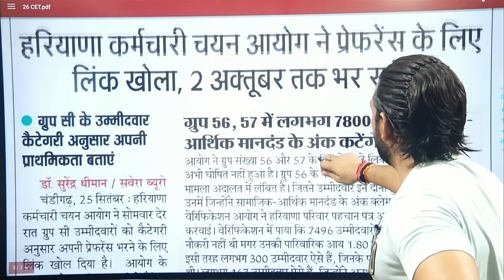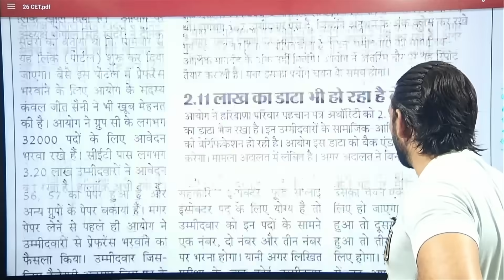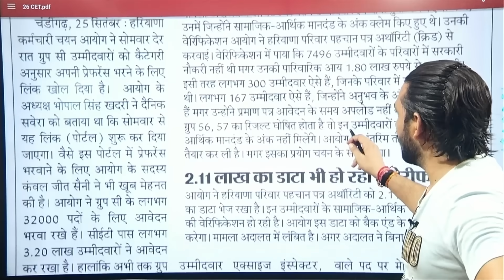Hssc Cet mains हों गया बड़ा खेला | बहुत से मेहनती बच्चों के साथ धोका | पोर्टल ओपन | gk by Pardeep